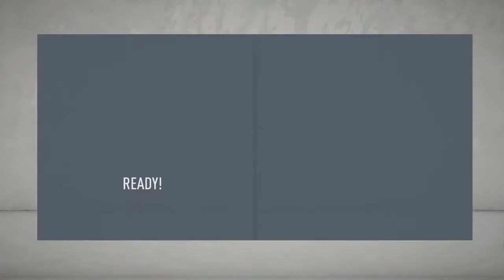Eposide 1 / Manchester united rebuild